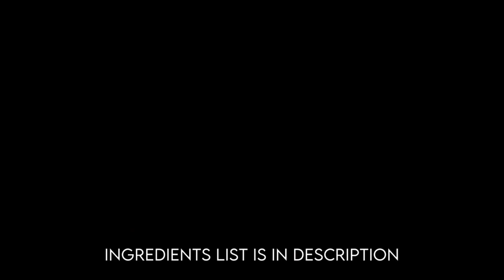No बडबड only recipe | अस्सल खानदेशी उडीदाच्या डाळ ची पारंपारीक पद्धतीने भाजी | Urad Dal chi bhaji .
नमस्कार, मी आज तुम्हाला खानदेशी उडदाची डाळ कशी बनवायची हे दाखवणार आहे. ही एक पारंपारिक मराठी रेसिपी आहे जी खूप चवदार आहे. उडदाची डाळ बनवण्यासाठी फक्त काही साधे साहित्य लागतात आणि ती बनवणे खूप सोपे आहे.zatpat recipes in marathi